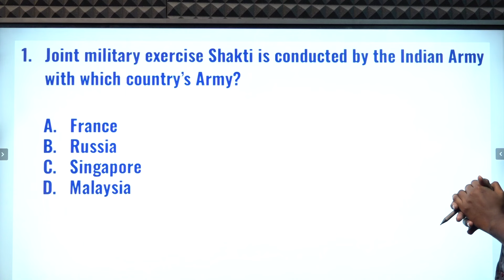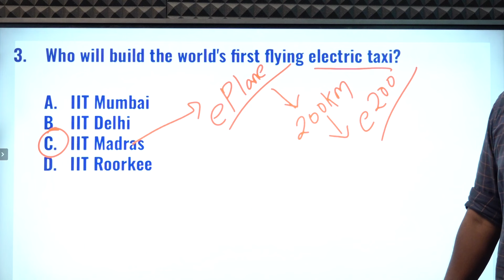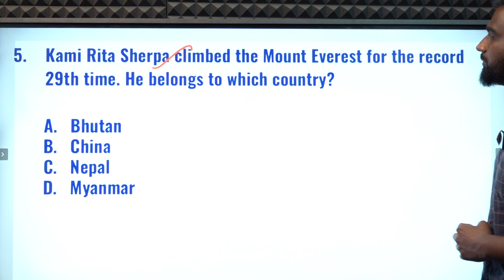CURRENT AFFAIRS BANKING SSC| MAY-13 | Suresh IAS Academy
For Online Class :
For Admission:
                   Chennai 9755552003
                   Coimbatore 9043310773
For Online test